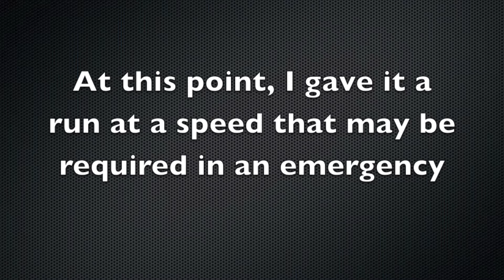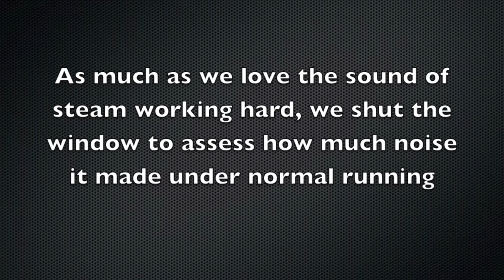Worthington Boiler Feed Pump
A short video of the Worthington Simpson Boiler feed pump at Sovereign Hill having its first full days run after a major rebuild.